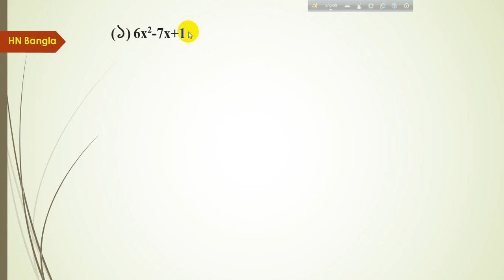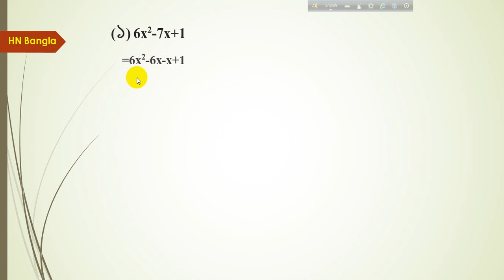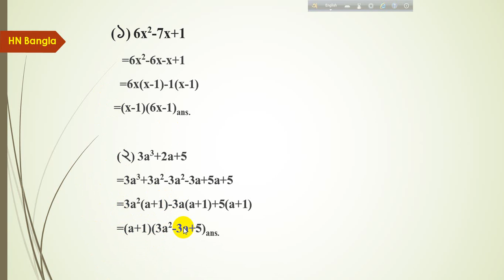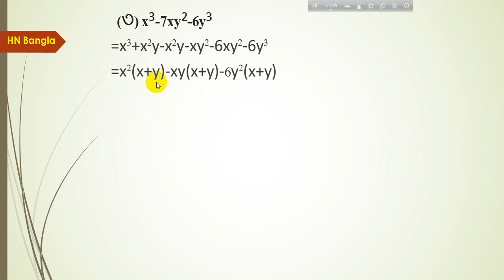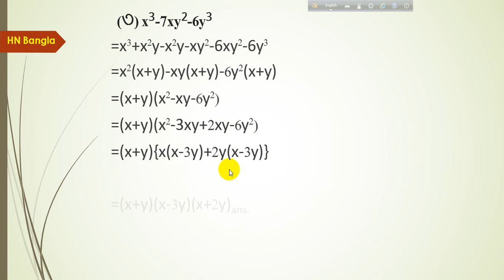শ্রেণী – নবম এবং দশম অনুশীলনী -৩.৪ math-1,2,3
Lecture on Math Solution of Class 9-10
General Math book
Video Published: HN Bangla